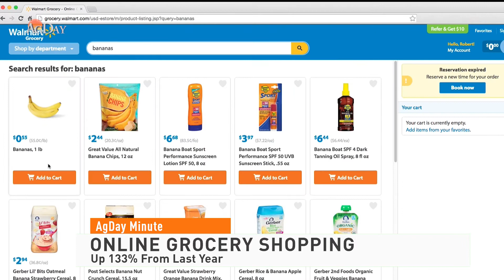AgDay Minute 091520